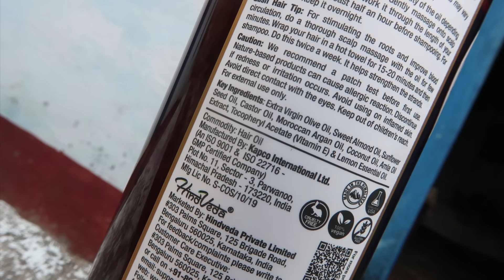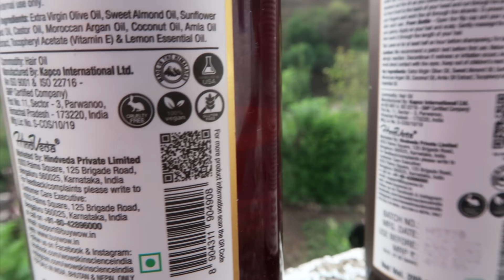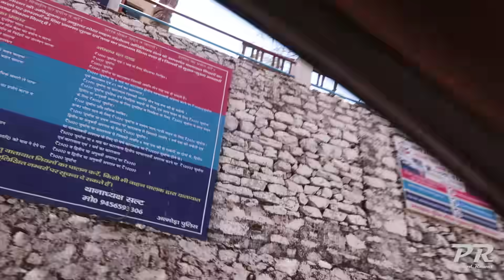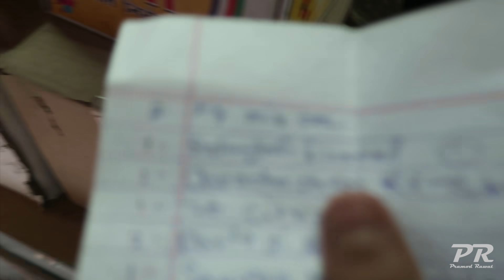Day In My Life⛅️ | Village Edition | Pramod Rawat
Hey Guys
In this video, I am going to show you my village life. So do watch the complete video to know what I did.